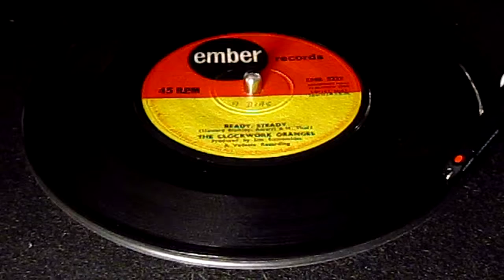Clockwork Oranges - Ready Steady - UK Ember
An obscure Five man “Beach Boys” influenced gathering, christening themselves after the groundbreaking writings of Anthony Burgess. A Clockwork Orange based of a British subculture of teen violence and crime.
The cult movie version by Stanley Kubrick in 1971 sparked a fashion and an attitude in the UK among the Teens of the day. With Kubrick’s refusal of a video release, the movie took on cult-status, But these boys were recording this fine piece of surf/rock 5 years earlier, when upon release it sold virtually nothing.
Today with all the mystic of the movie and the book being considered a masterpiece of it’s genre, this 45 has grown massively in importance and rarity.
Before you today is the 1966 with flawless vinyls, sitting inside it’s birth-sleeve with only a minuscule name on the a-side label (see scan), to undo it’s perfectness.
Click the soundfile to enjoy a cocktail of surf/garage/beat driven by seamless harmonies and violent guitars..